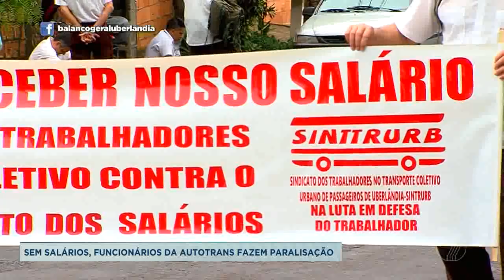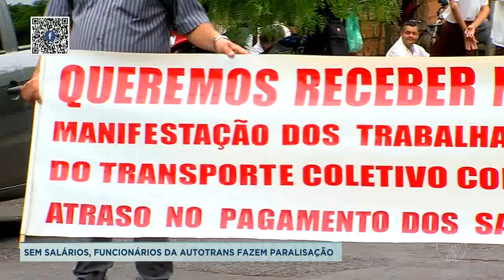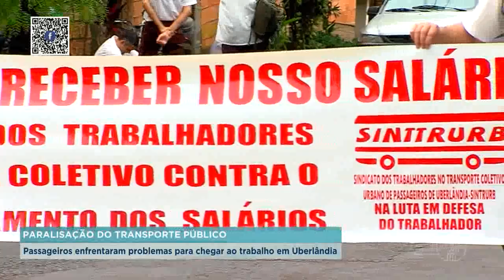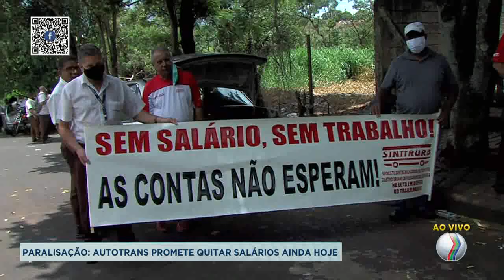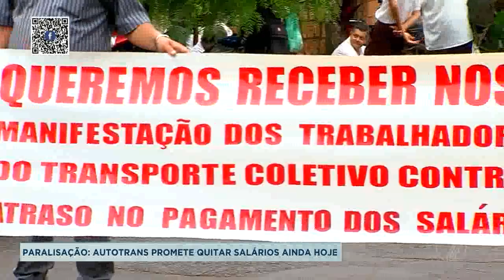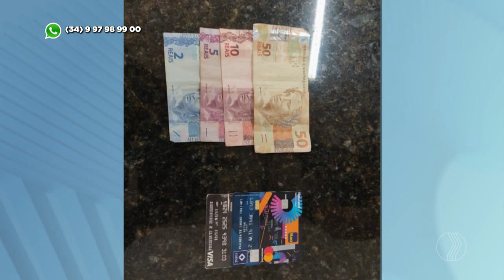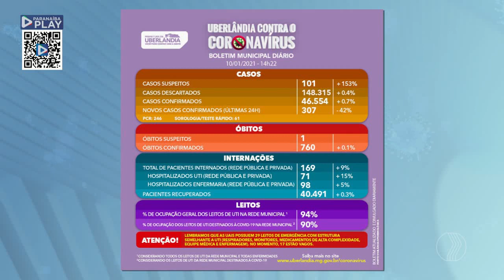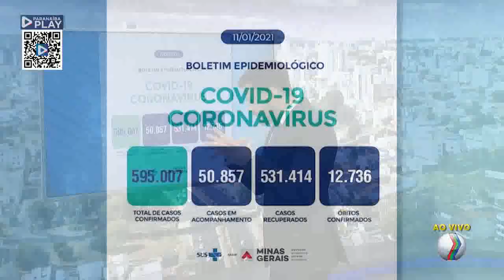BALANÇO GERAL - Giro de Notícias